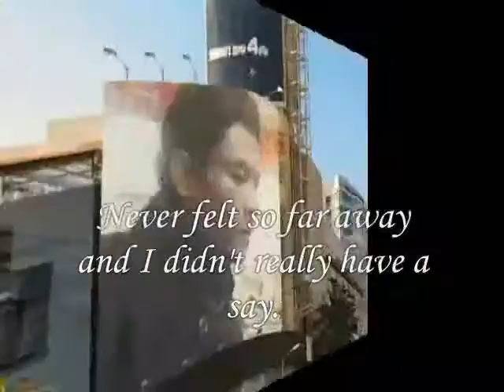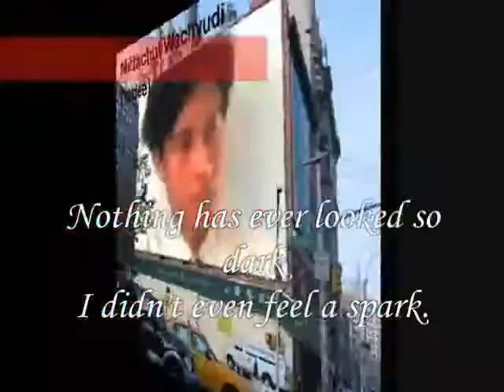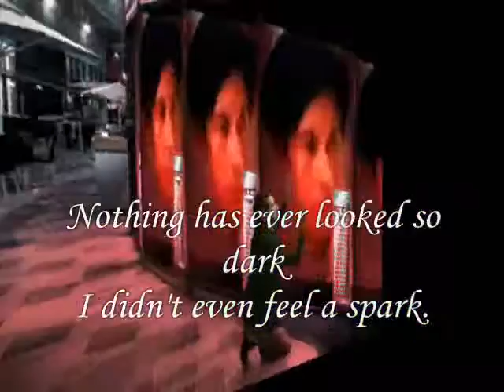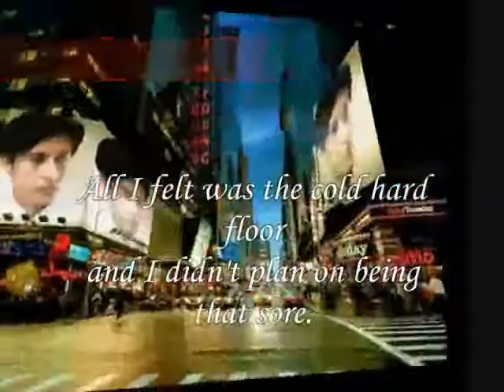so far away , Miftachul Wachyudi (Yudee)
do.
do so
Money is an excellent servant, but the host
very bad.